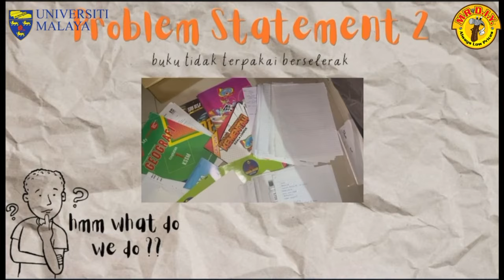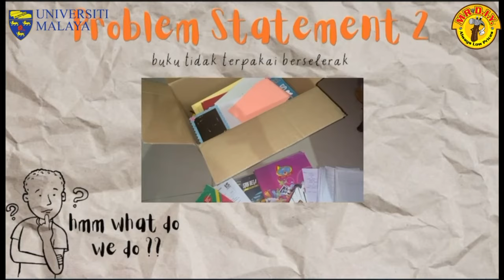DIY MADE SIMPLE 2024 : Pocket Seri - SMK Seri Pengkalan